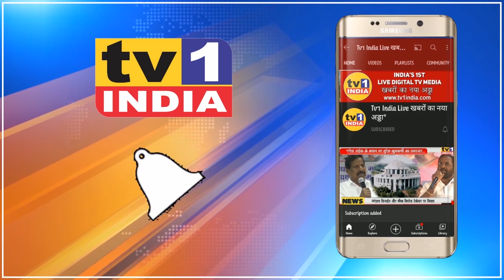Airport आंदोलनः दिबा के नाम पर जागे प्रकल्पग्रस्त, एयरपोर्ट पर लेकर रहेंगे नाम - दशरथ भगत